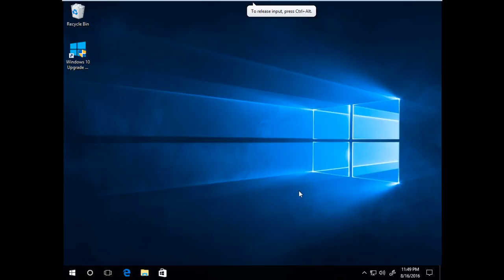FIX: Default Printer Changes by Itself on Windows 10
When a device is changing on its own, it is usually due to one of two reasons. The first is that you have a setting on your computer that allows the computer to change the device to the most suitable one that it deems worthy. There is a settings in Windows 10 which allows Windows to manage printers.